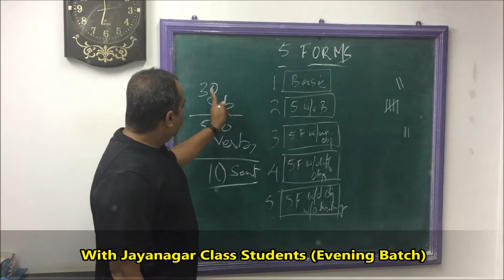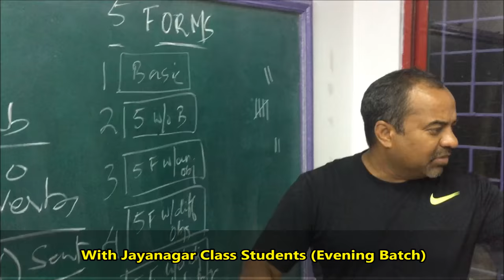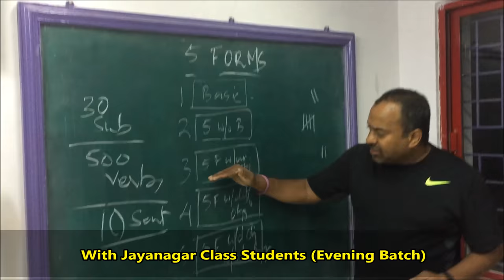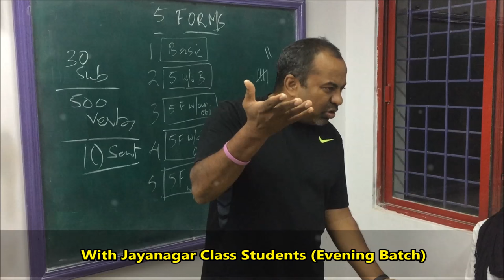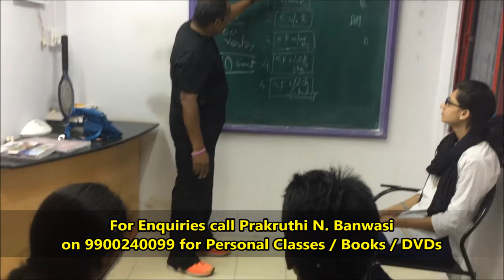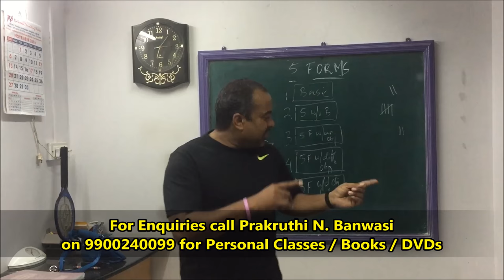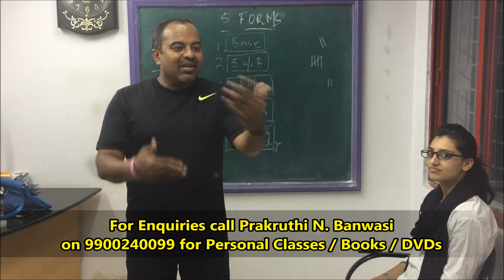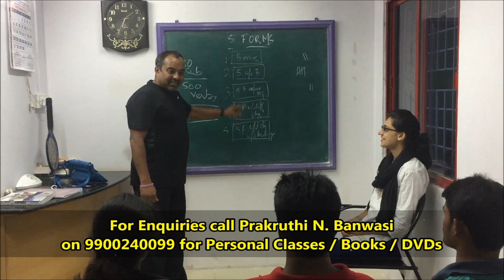Prakruthi N. Banwasi's Kannada to English (S4 Ep 06) Jayanagar Evening Batch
In this episode Prakruthi shows the best practice method to perfect 5 Forms that can make you an expert in English. Find out how you can easily become an expert in basic sentence construction in a matter of a few days.

Prakruthi N. Banwasi provides easy effective tips to improve one's existing command over English through your Mother Tongue. Along with English, tips about Linguistic ability, Contemporary Corporate Communication norms and Professional Behavior work wonders for people who aim to better their communication and thus optimize their effectiveness while minimizing their efforts. Better your existing ability to use English by watching this series.

Contact Prakruthi N. Banwasi 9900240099 for Classes in Jayanagar and Malleswaram / Online Classes / Books / DVDs and 1-2-4 Month Job Oriented Courses.